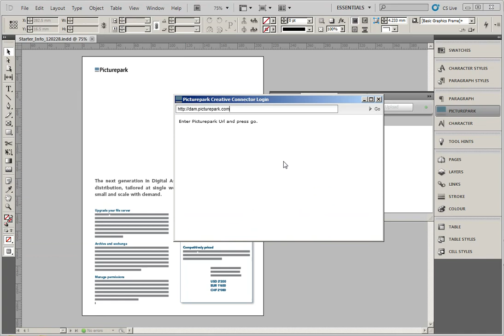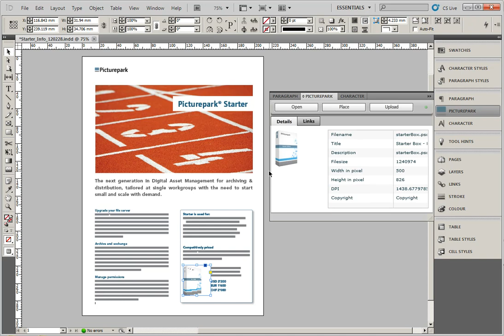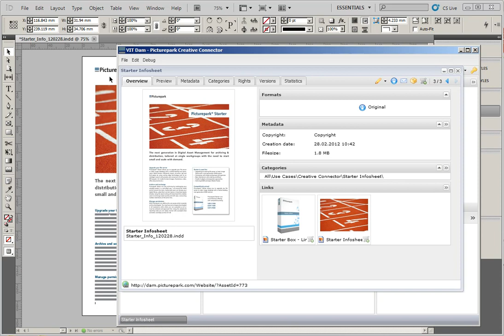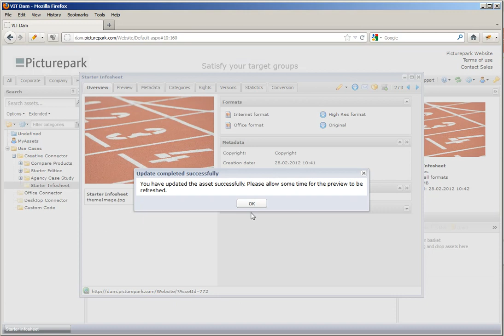Digital Asset Management: Adobe Creative Suite Connector for Picturepark DAM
After you've seen how well Picturepark works with Adobe Creative Suite, visit the link above for INSTANT access to a live Picturepark system you can test for yourself.